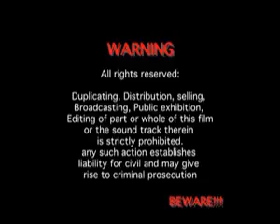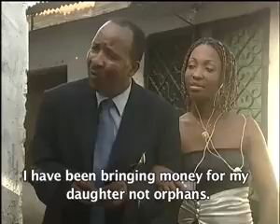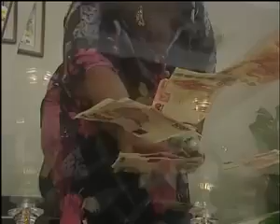Fake smile part 1. Steven kanumba ft Aunty Ezakiel